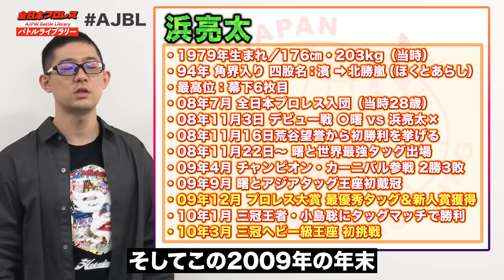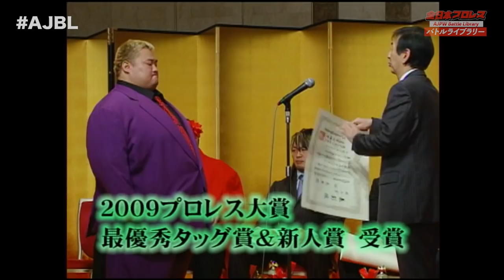角界出身の大物ルーキー三冠初挑戦‼小島聡(Satoshi Kojima) VS 浜亮太(Ryota Hama)《2010/3/21 三冠ヘビー級選手権》全日本プロレス バトルライブラリー#68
毎週木曜19時 ReLIVE 配信

高山善廣を破り自身2度目の三冠ベルトを手にした小島聡
2006年以来の絶対王者復活に「待った」をかけたのは
角界から来た超大型新人・浜亮太だった

デビュー1年4月での早すぎる三冠挑戦…
しかしそんな声を払拭する活躍を浜は見せてきた
2008年に曙とのシングルでデビューする破格の待遇
世界最強タッグ出場、チャンカン出場、アジアタッグ獲得
さらに2009プロレス大賞「最優秀タッグ」＆「新人賞」Ｗ受賞！

スピード出世を繰り返した浜亮太は
三冠王者・小島聡、さらに武藤敬司からもピンフォールを奪う活躍ぶり
「オレを無視できるのか！？」
新人離れしたマイクから伺える自信とコンディションの良さ

かたや小島はVOODOO-MURDERSとの
ユニット解散マッチに敗れ、既に精神は崩壊状態
それでも前を向いて三冠王者として立ちはだかり威厳を示す時だ

0:00 試合説明
5:47 煽りVTR
10:33 小島聡 VS 浜亮太

2010/3/21 Triple Crown Heavyweight Championship（三冠王重量級冠軍）
Satoshi Kojima VS  Ryota Hama

ハッシュタグは「AJBL」

また本番組はGAORAのYouTubeチャンネルで1週間後遅れで配信致します

★GAORA Bros.は「dTVチャンネル」「Hulu」で視聴できます